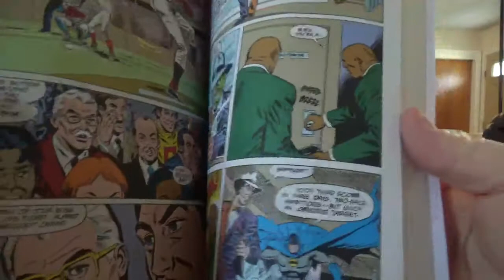Batman second chances